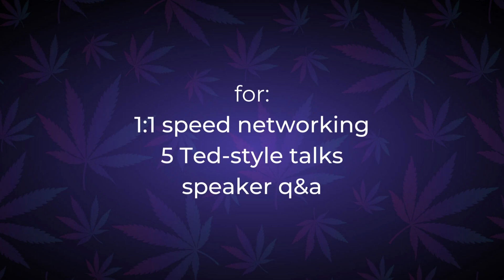Sustainable Packaging: Future of Cannabis Marketing 2023 Sneak Peek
The cannabis industry faces a multitude of challenges that are simply the nature of the agricultural business, but the cannabis industry also has a unique opportunity to think about its sustainability efforts preemptively. Learn from Elizabeth Corbett, Vice President of Sales at AE Global on February 7 as she helps cannabis marcom leaders understand the intricacies of sustainable packaging. Don’t miss the opportunity to learn from the experts and chart a path to success while making a positive impact on the environment — secure your spot now!